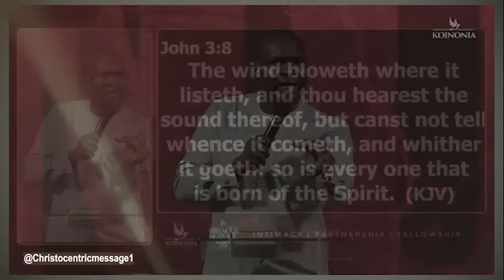TAKE THESE AWAY FROM MY LIFE NOW LORD - APOSTLE JOSHUA SELMAN